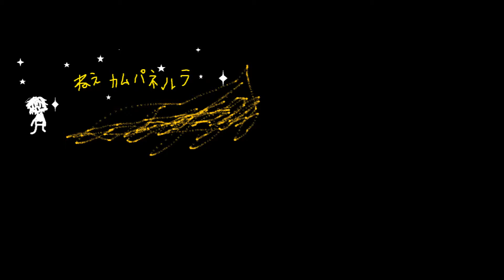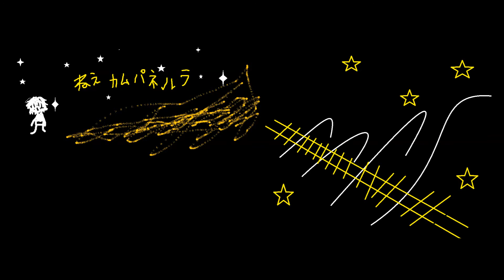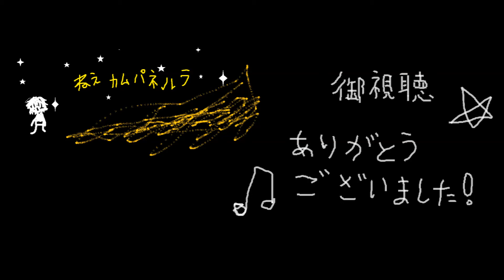タニーアンズ（ねえカムパネルラ）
FLOWERズ谷原によるソロ楽曲。
画像はペイントで作ってみました！！